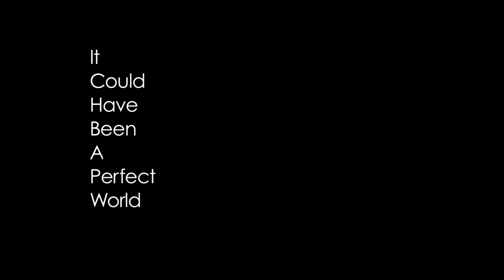It Could Have Been A Perfect World - Trailer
BREAKING NEWS: It Could Have Been A Perfect World is now ONLINE!

Random Panda presents to you a trailer for the upcoming short film, 'It Could Have Been Perfect World'. A short film about love, memories, and the other shits, because what is love anyway?

This trailer is dedicated for you lonely people out there, wondering who's gonna be the 'one'? An Ode to the lonely soul, because sometimes it takes two loners to become a lover.

And don't forget to see the film! Will let you know the premiere of the film! Hopefully we can screen it around the end of February. Wish us luck!

Be Wild,

Random Panda

Cast
Banjo Tasning
Priscilla Jamail

Crew
Director Adhyatmika
Producer Naya Anindita
Director of Photography Ramda Yanurzha
Assistant Director Xandega Tahajuansya
Art Director Hafidh Ramadani Idris

Music
From Gardens Where We Feel Secure
By Virginia Astley